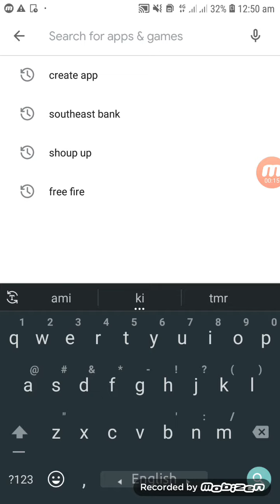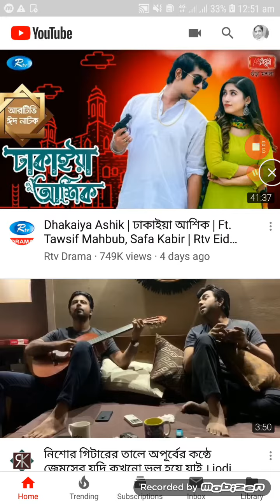How to upload a vedio in youtube chanel by Android phone